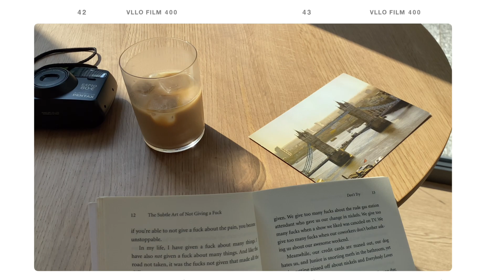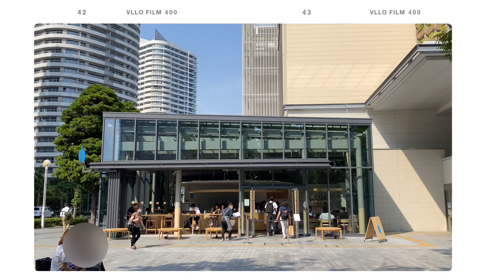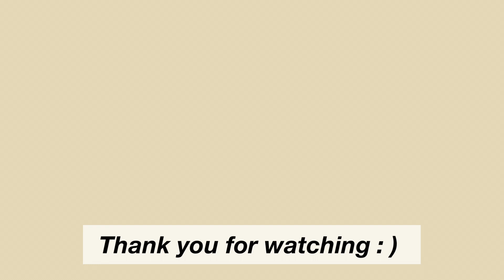vlog#16 Yokohama Vlog | walking around Minatomirai, Blue Bottle cafe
Hey guys, Here is another Yokohama Vlog. I went to Minatomirai for Blue Bottle cafe. It was a good place to calm myself. I hope you guys enjoy and relax as well while watching my vlog.

1. Music by Naomi - Osaka
2. Music by Grace Chiang - biking to the beach
3. Music by Fiji Blue - It Takes Two